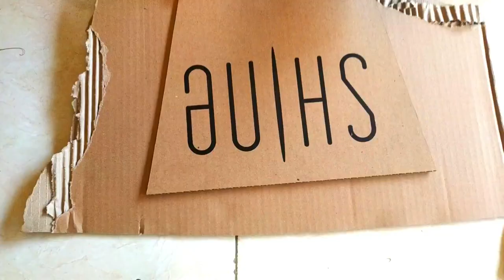Cara Membuat Lighting Studio Sendiri Buat Youtuber Pemula Hanya 20rb Sangat Gampang...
Pada video ini saya akan membagikan bagaimana cara membuat lighting yang ekonomis buat kalian para YouTuber pemula, jadi buat kalian yang suka dengan video ini silahkan tonton videonya sampai habis dan jangan lupa sukai, komentar, subcribe, dan bagikan video ini kepada rekan atau teman-teman kalian. happy whatching
terimakasih.